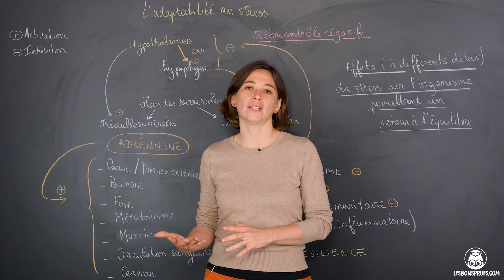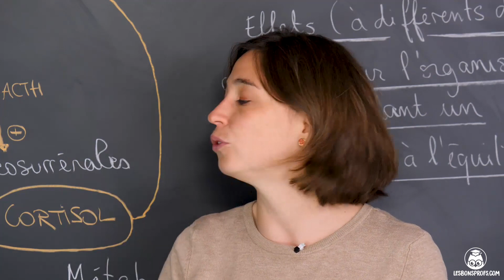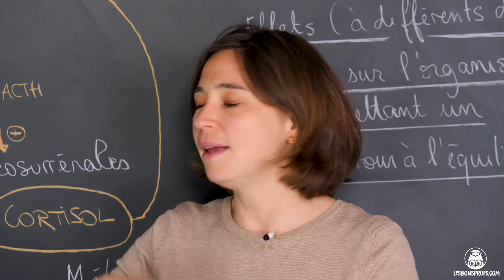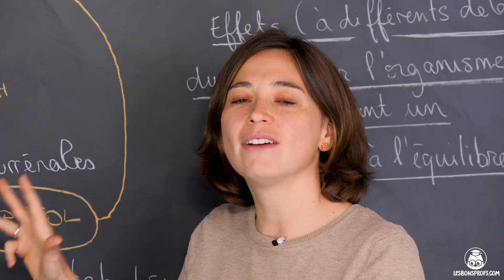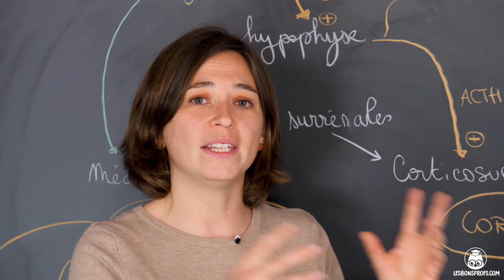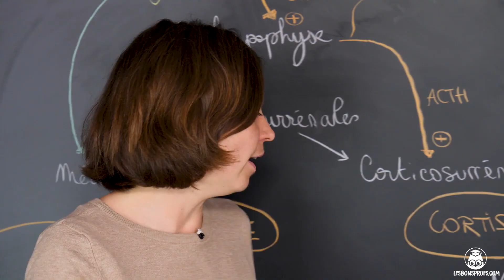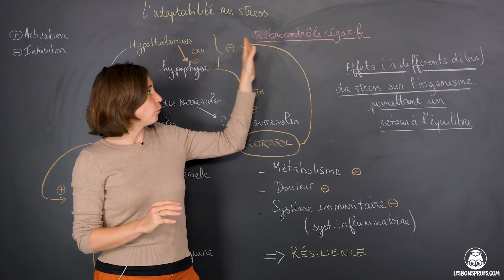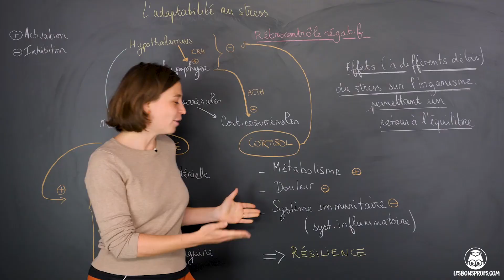L'adaptabilité au stress - SVT - Terminale - Les Bons Profs